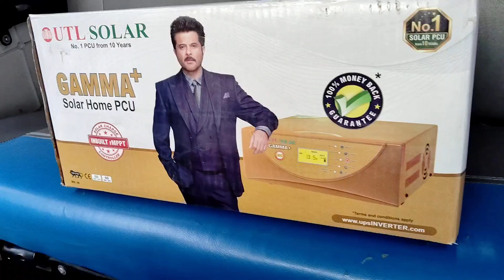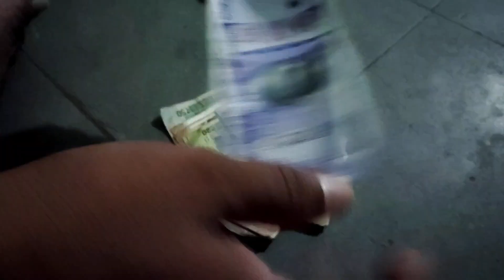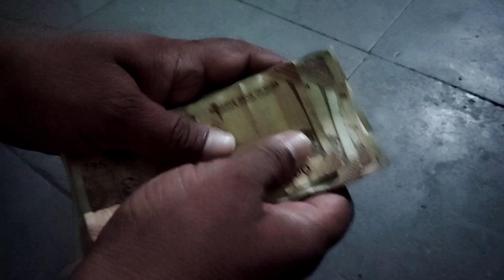💵My Electric Auto Rickshaw Earning|auto chala kar Main Kitna kamata hun 🤑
doston is video mein Maine Apni electric auto ki one day ki Erning batai hai ki Ham one day Mein Kitna earn Karte Hain isase aapko bhi Idea lag jaega electric auto business ke bare mein thanks for watching this video

electric auto chalayen tu per Day Kitni earning hai
How much can I earn from auto rickshaw
Is auto rickshaw business profitable
auto rickshaw per day income
electric auto arning
my daily earning
electric auto business
E rickshaw business idea
auto driver per day income
auto Chala kar daily income Kitna kamate Hain
auto rickshaw vlog
electric auto business idea